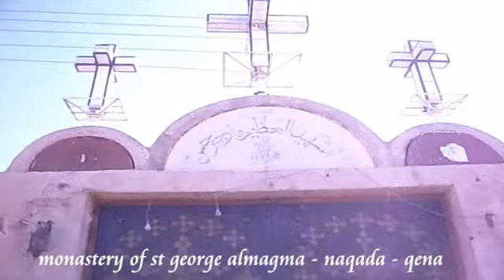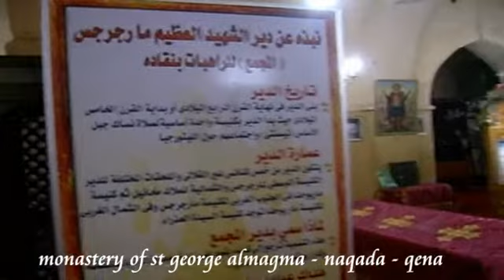Monastery of Saint George Naqada Qena Egypt دير القديس مارجرجس المجمع بنقادة قنا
شاهد وشارك معنا كل مايخص الاديرة القبطية الاثرية بمصر
Coptic monasteries in Egypt